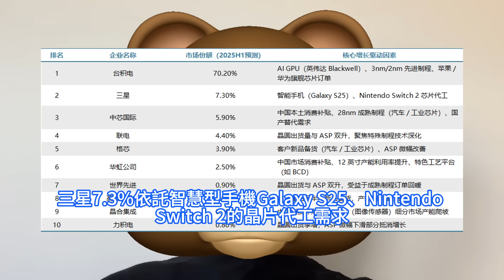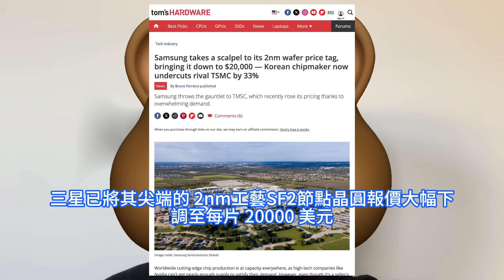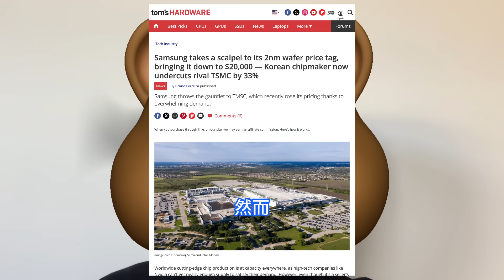瘋狂挑釁！三星晶圓代工走投無路爆打價格戰，2nm竟比台積電便宜33%之多。以相當激進的低價策略，紛擾頭部高階玩家蘋果、輝達市場。2025全球主要半導體大廠趨勢：先進制程猛增，成熟制程擴產收縮。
從市佔整體格局看，不同廠商依靠AI、消費電子、汽車/工業、本土替代等不同邏輯驅動增長，行業從單一高階制程競爭轉向多領域、多技術路線的差異化競爭。其他廠商在成熟制程、特殊工藝、細分領域差異化競爭，如中國廠商中芯國際等。而頂級晶圓代工廠商如台積電獨享先進制程與頂級訂單。根據SEMI數據，由於主要晶片製造廠積極擴大7nm及以下先進制程節點產能，預計2025年全球先進制程節點的產能將達到220萬片/月。科技媒體 Tom's Hardware在9月下旬發表博文，三星電子正以激進的低價策略挑戰晶片代工市場。